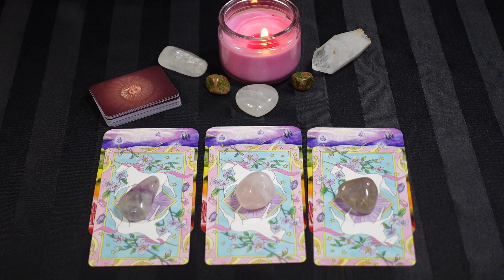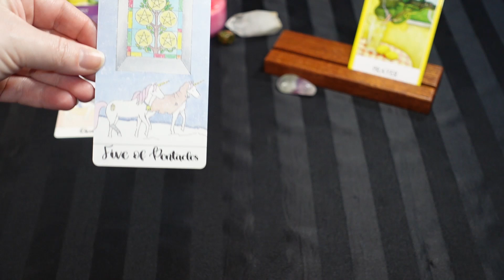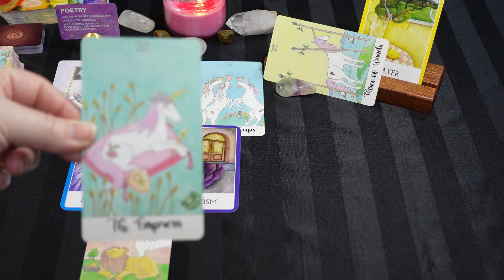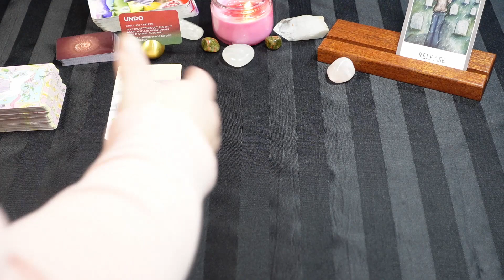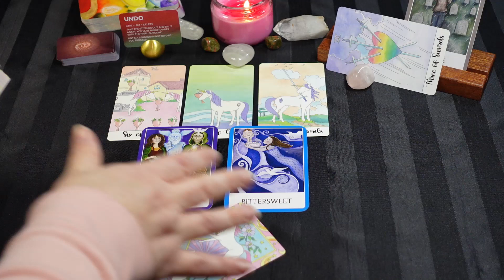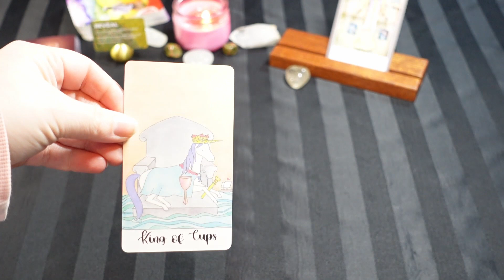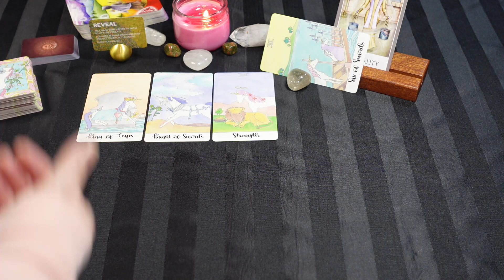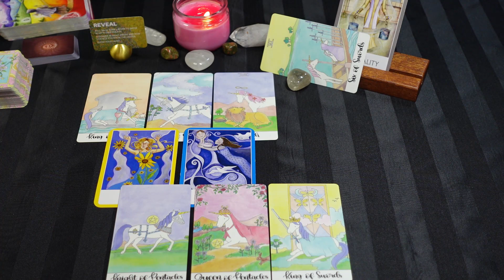Weekly Reading April 4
We are entering into April my Friends! This week there are so many possibilities and opportunities! Come see how the Full Moon and the Easter Long Weekend will be start for you!

Time Stamps
Fluorite 3:54
Rose Quartz 39:46
Smoky Quartz 1:12:45

The Tarot deck:
Witches Tarot

The Oracle Deck:
A Compendium of Witches Oracle

Equipment Use:
Sony ZV-1:

Moukey Camera Microphone:

Neewer Dimmable 5600K USB LED Video Light: